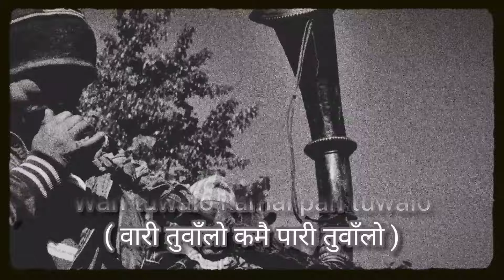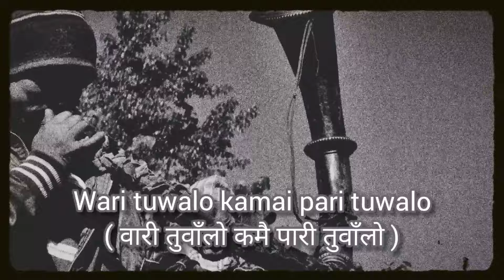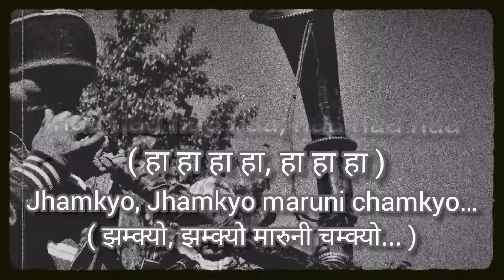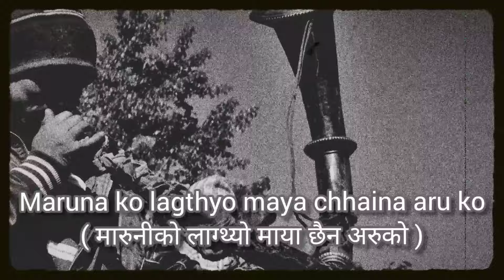Wari Tuwalo Pari Tuwalo | Banduk Bharuwa | Old Nepali Song | Lyrics Video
Genre: Paisha Jhaare MaaruniLok Nritya.
Singer: Nawin Kumar Khadka, Pustaka Khadka, Balaram Samal, & Manju Samwahamphe.
Rights for this video for YouTube Platform is with Music Nepal: provided by:Arun Valley Cultural Research Center(Arun Upatyaka)